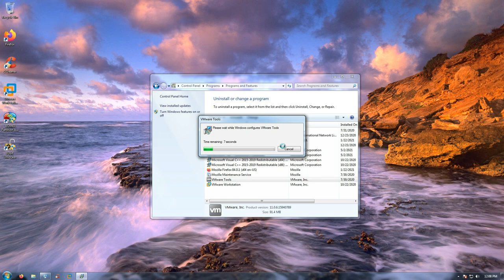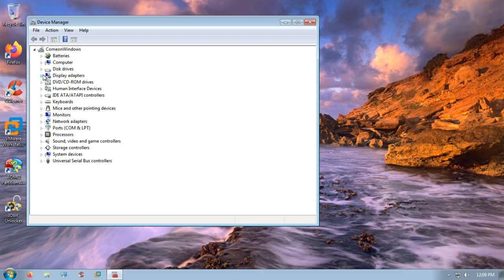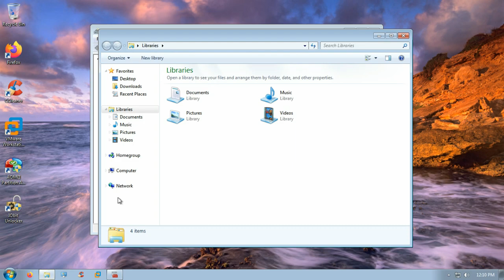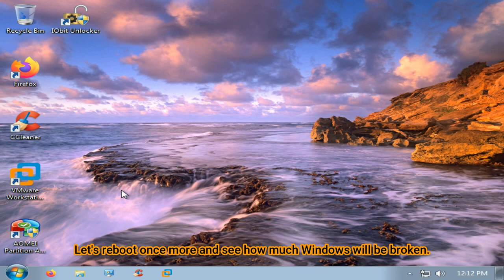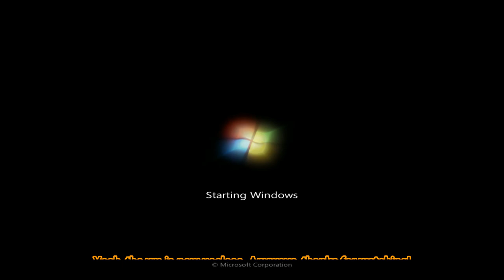Windows 7 with no graphic drivers, will it work?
Well, hello everyone! Today, We are gonna see if Windows 7 will work without graphic drivers. Let's say only that only 1% of Windows still works after that...

Songs:  Robin Hustin x TobiMorrow - Light It Up (feat Jex), Creo - Carnivores